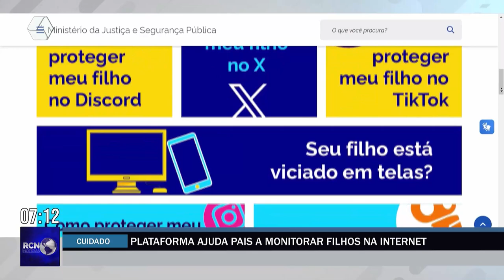Plataforma ajuda pais a monitorar filhos na internet